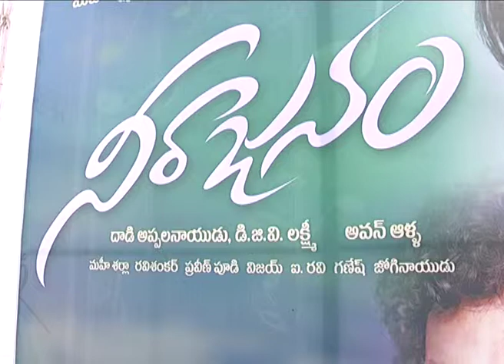Neerajanam Movie Opening video